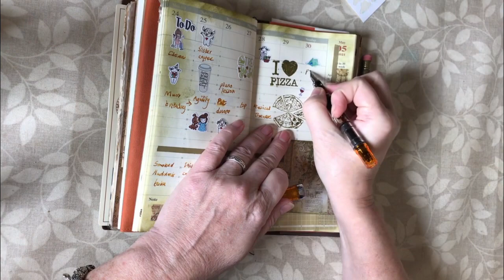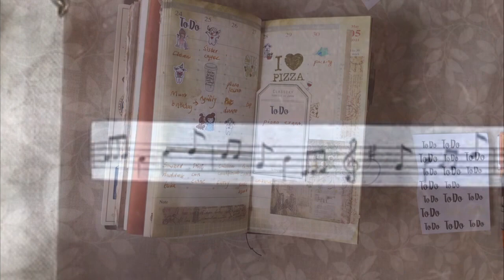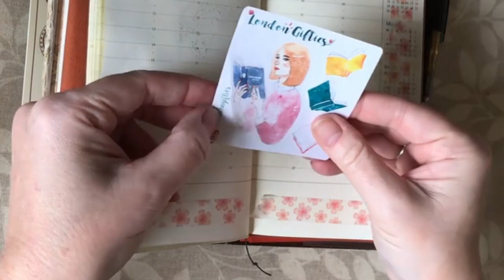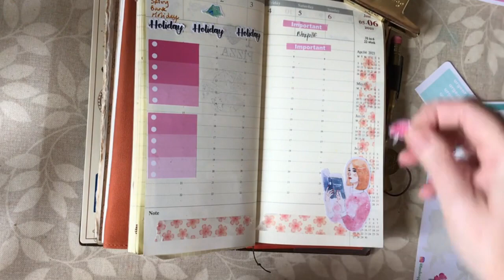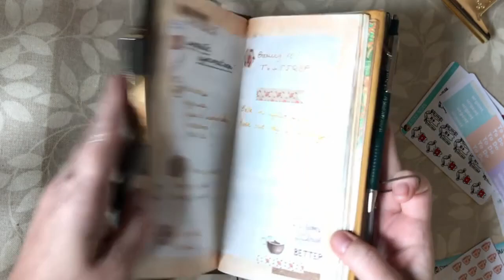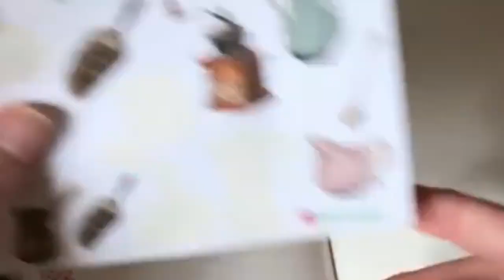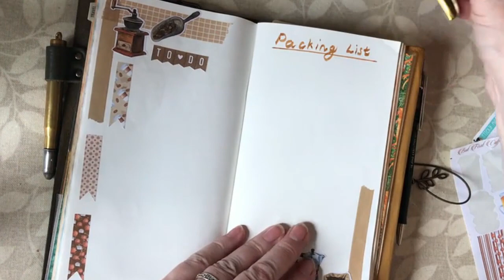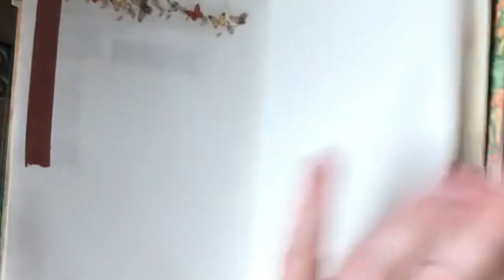Plan With Me in my Travelers Company Planner and Travel Journal (31st May)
This video is in no way sponsored or endorsed by the makers of any products or by any shops mentioned. All opinions expressed are my own.

In this video I share my weekly planning process in my Travelers notebook. i also set up planning pages in my ravel journal.